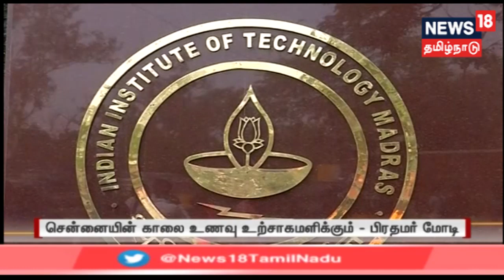உலகின் மிகவும் தொன்மையான மொழிகளில் ஒன்று தமிழ் - பிரதமர் நரேந்திர மோடி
உலகின் மிகவும் தொன்மையான மொழிகளில் ஒன்று தமிழ் என பெருமிதம் தெரிவித்த பிரதமர் நரேந்திர மோடி எந்த நாட்டில் பணியாற்றினாலும் இந்தியா தாய் நாடு என்பதை நினைவில் கொள்ளுமாறு மாணவர்களுக்கு வேண்டுகோள் விடுத்தார்